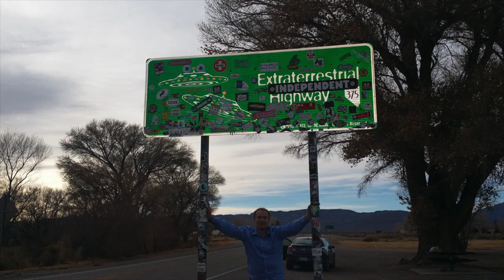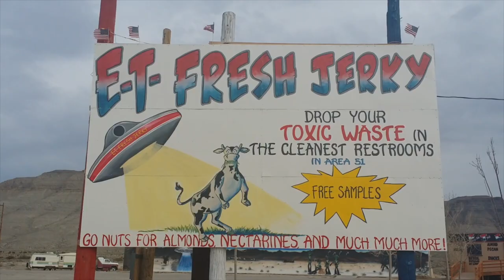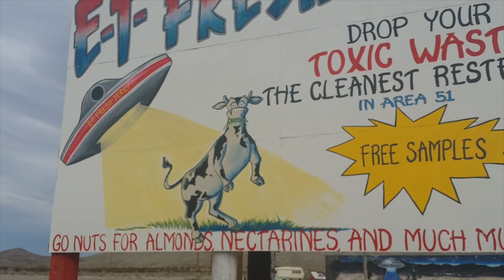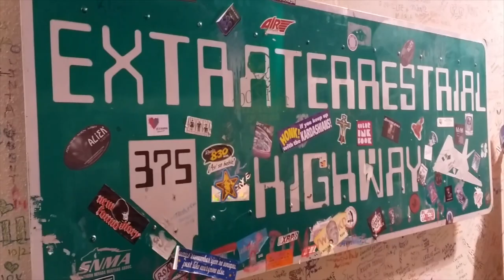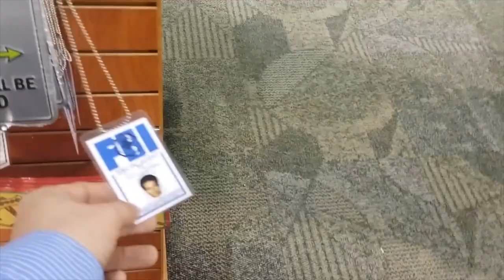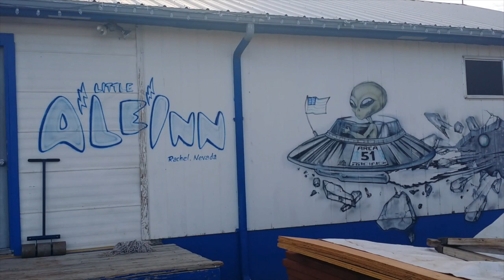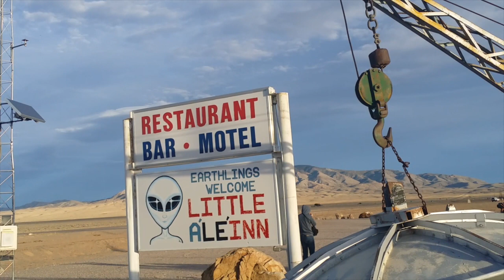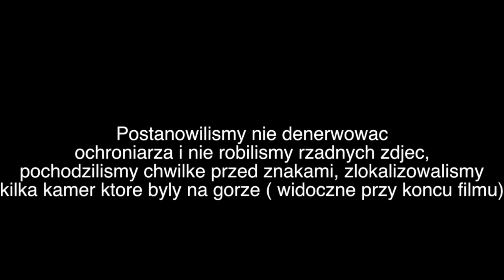#204 - Strefa 51 / Area 51 z Jackiem